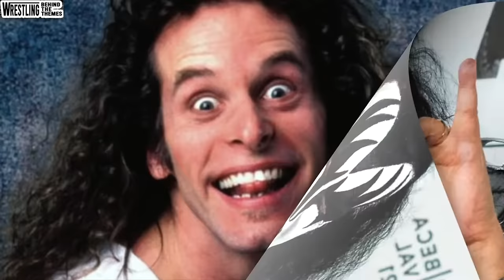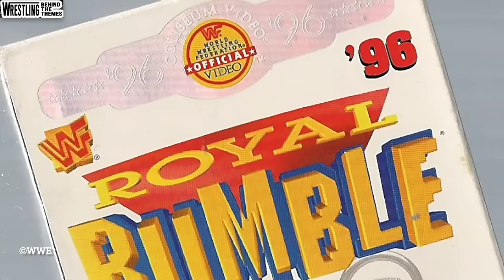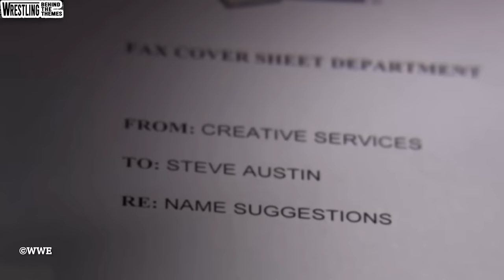STONE COLD: The Story of Steve Austin | Full Documentary | Biography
A wrestling documentary about the career of Stone Cold Steve Austin as told through the progression of his entrance theme songs.

STONE COLD: The Story of Steve Austin